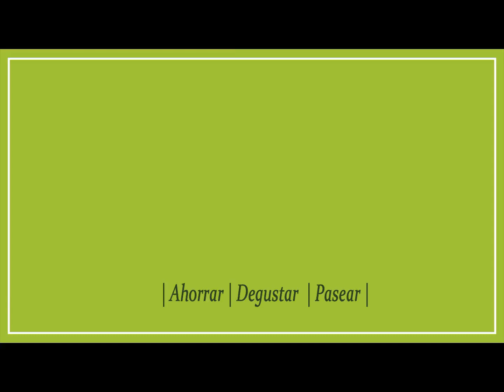Jump In Miramontes - Parque de Trampolines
¡Estamos de vuelta con mucha energía!

Visitamos Jump In Miramontes y nos divertimos muchísimo. Este lugar es excelente para moverse y divertirse. Si quieren saltar y trepar y bajar las calorías del recalentado es una gran recomendación.

Te dejamos más tips, promociones, horarios y costos en nuestro blog

¿Te gusta comprar en Amazon? Apóyanos entrando en este enlace así podremos hacer más videitos :D
Amazon México
Amazon USA

¡Síguenos!